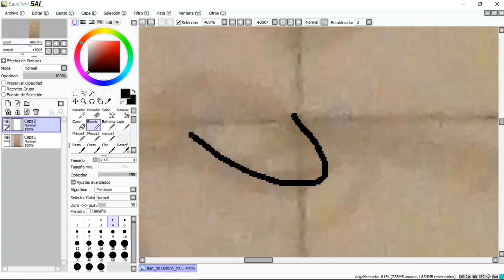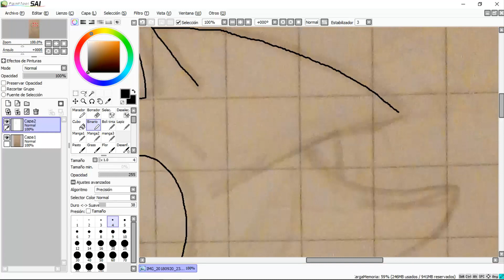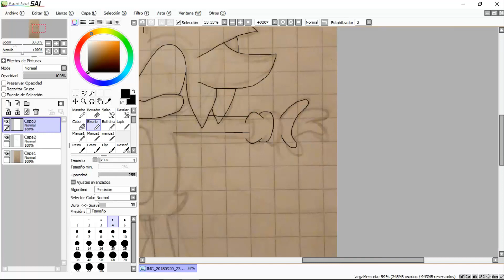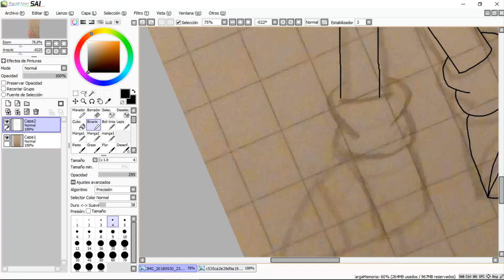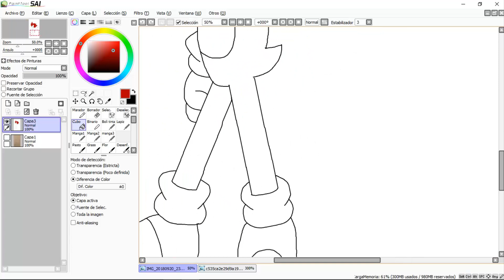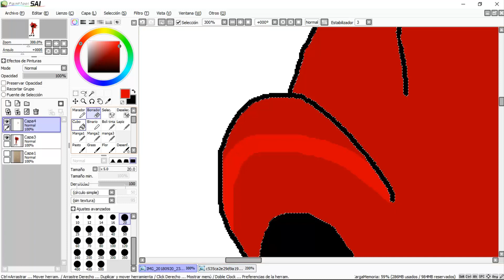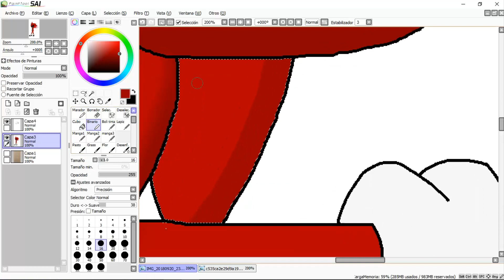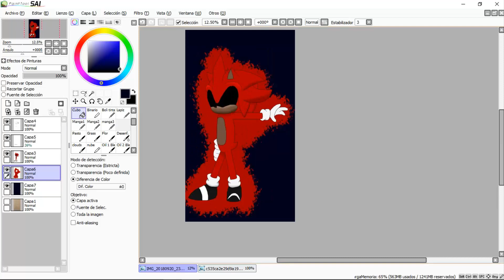Speedpaint Super Killziriu The Demon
YAY Another Speedpaint